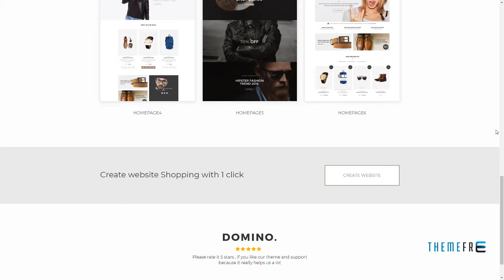Domino - Fashion Responsive Magento 2 Theme Tri Syd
Columns 1

 Layout Responsive